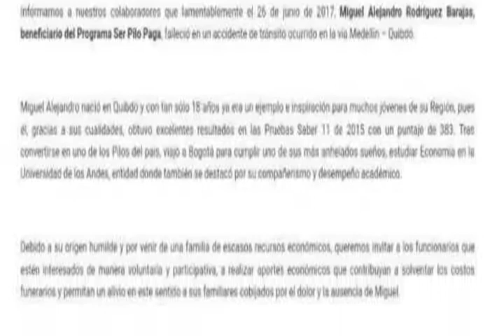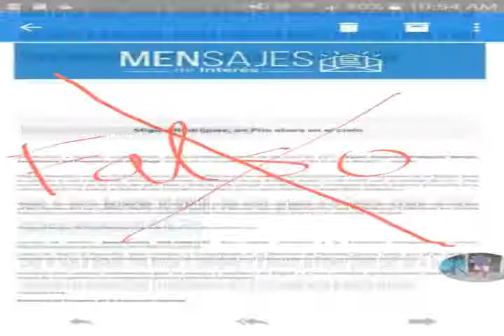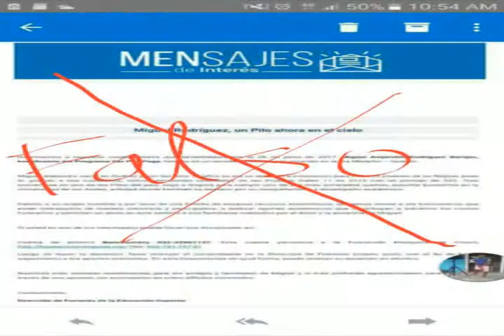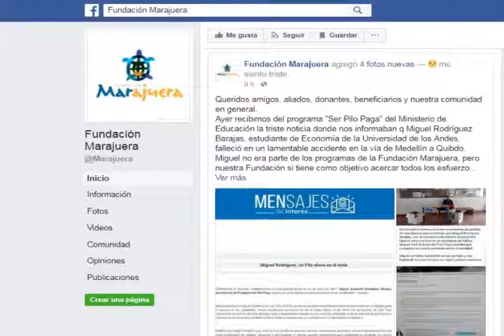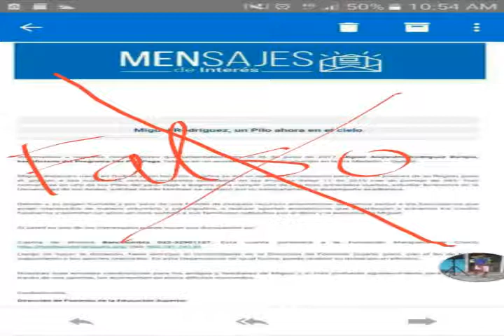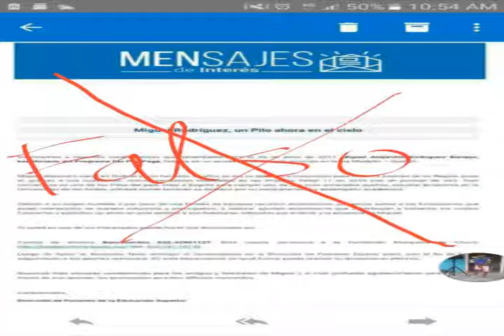noticiero 28 julio 2017 DESMIENTEN SOLICITUD DE DINERO PARA FALLECIDOS EN ACCIDENTE